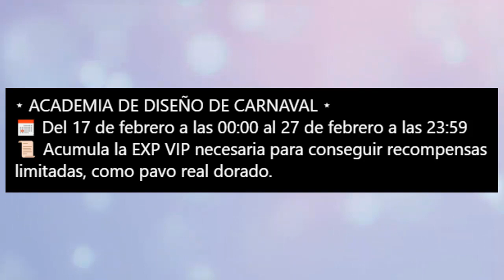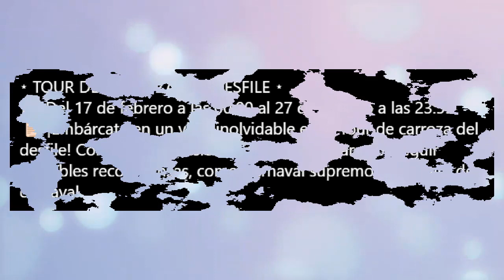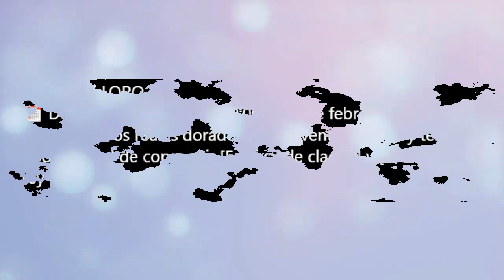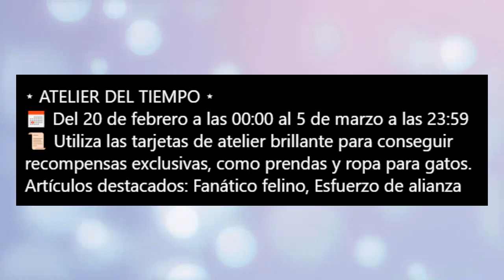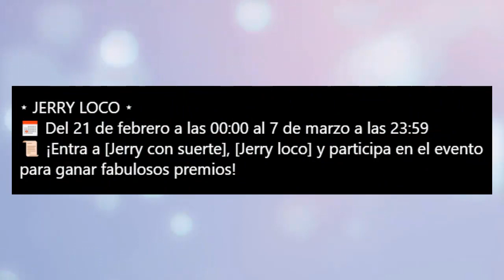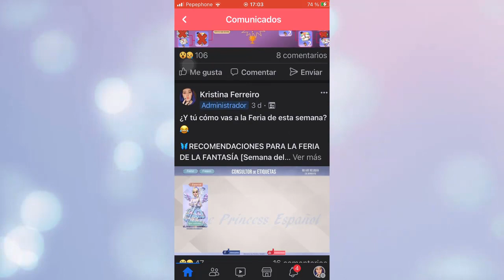Llegó el carnaval! 🦚Time Princess Español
Repaso de los próximos eventos que tendremos en el juego de Time Princess en la segunda mitad de febrero de 2023... ¿Os gustan los conjuntos?

Seguid a estas dos páginas sobre contenido del juego para estar al tanto de las novedades!